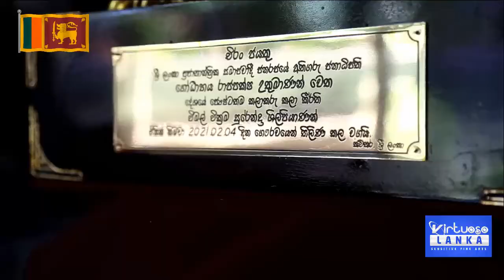viskam wimala surendra - විස්කම් විමල සුරේන්ද්‍ර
පාර්ලිමේන්තුවේ කැටයමින් හැඩ කළ -  විස්කම් විමල සුරේන්ද්‍ර
(සටහන සහ සේයා රූ -  විශ්ව ගැමුණු ප්‍රියංකර) 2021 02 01

එදා පිරිපින් ජවයෙන් යුතුව ලෝහ කැටයම් කලාවෙන්  කීර්තියට පත්ව  සිටි කලා ශිල්පියෙකු වූ  ආචාර්ය විස්කම් විමලසුරේන්ද්‍ර මහතා අද වයෝවෘද්ධ තත්වයෙන් සිය දිවියේ 84 වෙනි විය පසු කර සිටී.
කළුතර විසු බෙවිස් බාවා මහතාගේ ගෘහ නිර්මාණ ශිල්පය අනුව සැකසුණු වර්තමාන පාර්ලිමේන්තුවේ සභා ගඝර්භය, පලාත් සභා සෙංකෝලය, පලාත් ධජ ඇතුළු  සියළුම ලෝහ අළංකරණ කටයුතු සකසා ඇත්තේ සුරේන්ද්‍රයන් විසිනි.
එමෙන්ම මෙවර   73 වැනි නිදහස් දිනය නිමිති කොටගෙන රන් පැහැ ආලේපිත සිංහ ප්‍රතිමාවක් සහ ඉර හඳ සහිත අෂ්ඨ මංගල ධජ දෙකක් ජනාධිපති ගෝඨාභය රාජපක්ෂ මහතා වෙත තිළිණ කිරීමටද කටයුතු කර තිබුණි..
කැටයම් කලා නිර්මාණයන් වෙනුවෙන් දෙස් විදෙස් කීර්ති සම්මාණයන්ට පාත්‍ර වී ඇති සුරේන්ද්‍ර මහතා    අගමැතිනී සිරිමාවෝ භණ්ඩාරනායක, ජනාධිපති රණසිංහ ප්‍රේමදාස , ජනාධිපති  ඩී. බී. විජේතුංග ජනාධිපතිනි චන්ද්‍රිකා කුමාරතුංග, ජනාධිපති මහින්ද රාජපක්ෂ, ඇතුළු ජනාධිපතිවරුන්  වෙනුවෙන් මෙසේ තමන්ම විසින් නිර්මාණය කළ  විවිධ කැටයම්   තිළිණ ප්‍රධානය කර ඇත.
ජනාධිපති ලේකම් කාර්යාලයේ ඇති  ටොන් තුනක් බරති අඩි අටක් අසැති සිංහ ප්‍රතිමාවද මෙතුමාණන් විසින් වසර ගණනාවකට ඉහතදී  සිදු කළ නිර්මාණයකි.
මෙසේ රාජ්‍ය නායකයින් හා විදේශීය නායකයින් වෙනුවෙන් සිය නිර්මාණ කලාවෙන් බොහෝ සේවාවක් කළ සුරේන්ද්‍ර මහතා අද සිය නිවස සමඟ පිහිටි කලා නිර්මාණ නිශ්පාදනාගාරය සමග හුදකලා වී සිටී.
කෝටි ගණනක යන්ත්‍ර මලකමින් දිරා පත් වී යමින් තිබේ. සුරේන්ද්‍ර මහතා විසින් ඉදිරියට ගෙනා මෙම ලෝහ  කැටයම් කලාව සඳහා කිසියම් අයෙකුගේ අත දීමෙන් යළි පන ගැන්වීමට හැකි නම් කොතෙක් අසනීප කම් මැද වුවද තමා දන්නා ශිල්පය ඉදිරි පරපුර වෙත තිළිණ කිරීමට කැමැත්තෙන් පසුවන බවද කියයි.

මට ඒ දවස් වල විදේශ රටවල් ගණනාවකින් ආරාධනා ලැබුණා.එහෙ ඇවිත් ඒ රටවල සිසුන් වෙනුවෙන් මේ ශිල්පය උගන්වන්න කියලා.. නමුත්  කවදාවත් මේ රට දාලා යන්න මට හිත දුන්නේ නෑ..
මම ඒ වන මේ අද මම ජීවත් වෙන නිවසේම මගේම කියන ආයතනයක් ආරම්භ කරලා මේ නිවස කලා ගාරයක් විදියට පවත්වගෙන ගියේ.. නමුත් අද  මම වයසට ගිහින් මගේ ඇගේ ශක්තිය හීන වෙලා යන කොට මේ කටයුතු කරගෙන යන්න බැරි තත්වයක් ආවා. සේවකයෝ විශාල සංඛ්‍යාවක් මගේ ආයතනයේ මේ කැටයම් කලාව කරමින් ජීවත් වුණා.. නමුත් නවීණ තාක්ෂණ ක්‍රම සමාජගත වෙන විට මේ කලාවට ආශාව තියෙන අය හොයන්නත් නැති වුණා.
මගෙන් පස්සේ මේ ආයතනය පවත්වාගෙන යන්න කෙනෙක් නෑ.මේ ඉඩකඩම් සියල්ලම දරුවන්ට ලියලා දීලා තියෙන්නේ. කර්මාන්ත ශාලාවත් මේ භාණ්ඩත් දිරාපත්වෙලා ගිහිං.. මේවා දකිද්දී හිතට හරිම වේදනාවක් එනවා..මේක තමයි අනිත්‍යය.
දැන් මගේ වයස අවුරුදු 84 යි. අද මට ජීවත් වෙන්නවත් ආර්ථික ශක්තියක් නෑ.. දැනට මම සිහිවටන වශයෙන් තියාගෙන ඉන්න  මේ නිර්මාණ එක දෙක අලෙවි කරලා තමයි මගේ බේත් හේත් වලට පවා වියදම් කරගන්නේ.
මොනවා කරන්නද.. මගේ ජීවිතයේ මට ආයේ මේ රටේ ජනාධිපති කෙනෙක් දකින්න මම ජීවත් වෙලා ඉඳීවිද කියන්න බෑ..  ඒනිසාම කොයි තරම් ඇගේ පතේ අපහසුවක් අසනීප තිබුණත් මේ සිංහ ප්‍රතිමාවයි අෂ්ඨ මංගල ධජ යුගලයි ගෝඨාභය රාජපක්ෂ ජනාධිපතිතුමා වෙනුවෙන්ම නිර්මාණය කළා..
සුරේන්ද්‍ර මහතා මහත් වේදනා ස්වරයෙන් එසේ පැවසීය